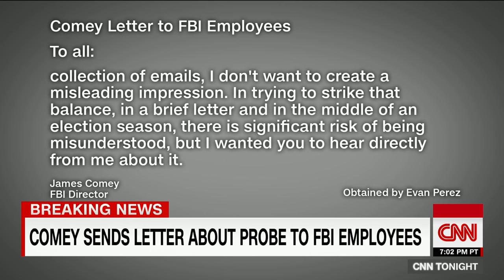FBI director's letter about new emails in Clinton case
CNN's Don Lemon reads a letter sent by FBI Director James Comey to FBI employees about the recent emails related to the Hillary Clinton case.